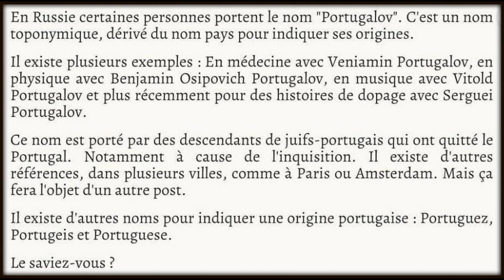Portugalov, nom russe.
Culture Générale autour du Portugal, par Tiago.